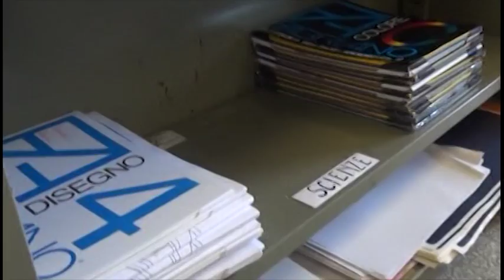Assistenza didattica per i piccoli pazienti del San Donato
Servizio di Matteo Marzotti